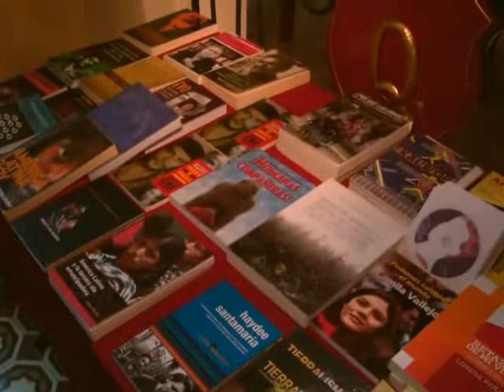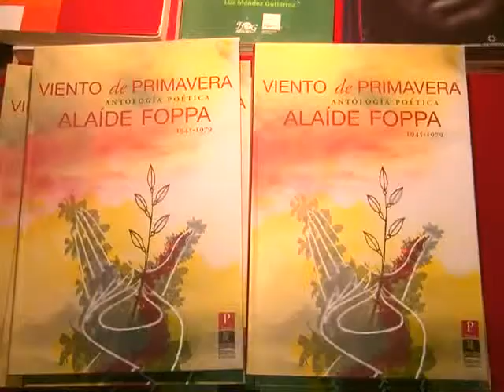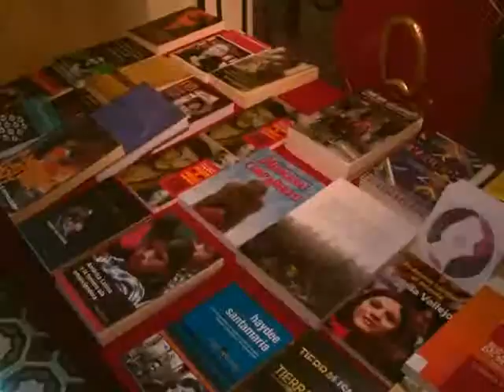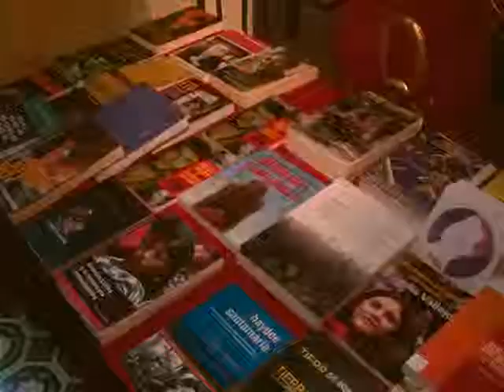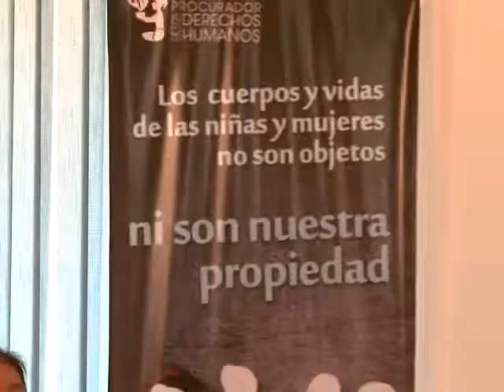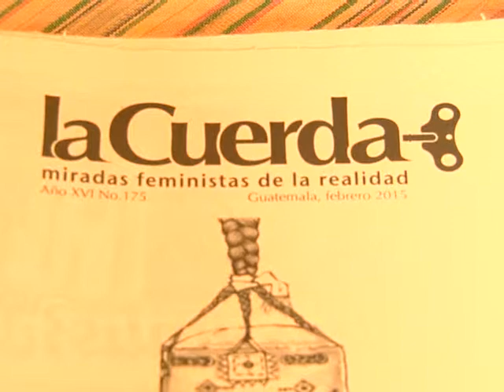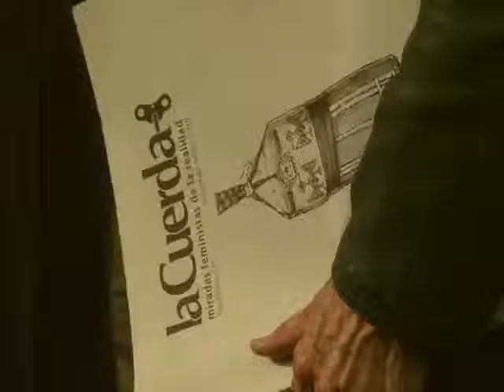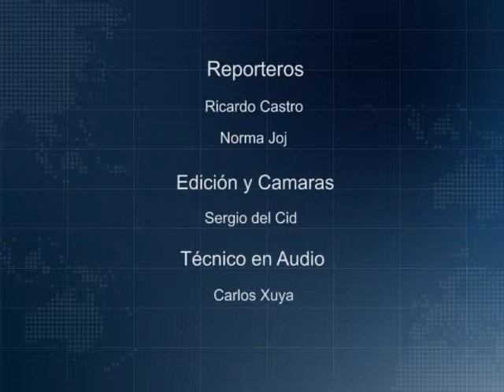Noticiero Mayab' Esil, emisión 14, Marzo 6, 2015